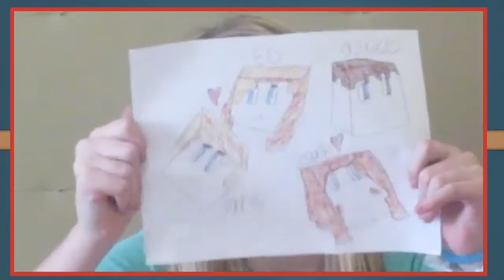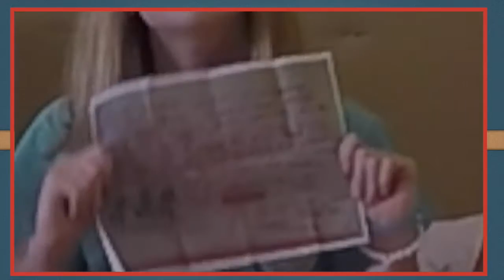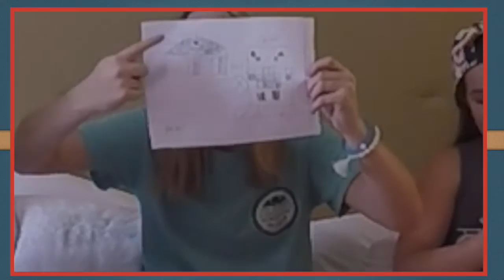MAIL TIME w/ EG #1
Sorry about the fan in the background :/

C0MMENT 'MAIL' IF YOU READ THE DESCRIPTION!

Love YA! :D